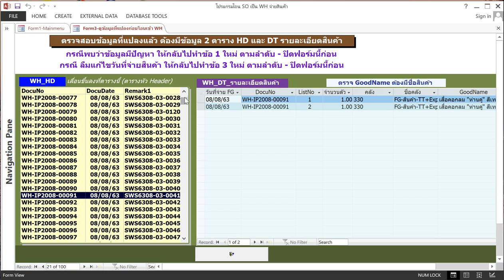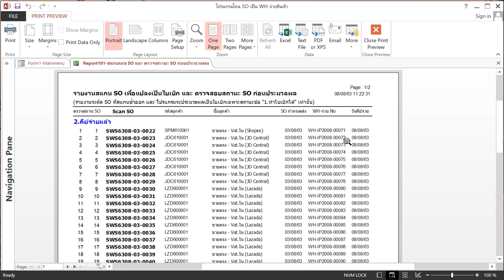บันทึก 2020 08 08 Test โปรแกรม c005 ด้วยวิธีสแกนบาร์โค้ด SO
Test new program c005